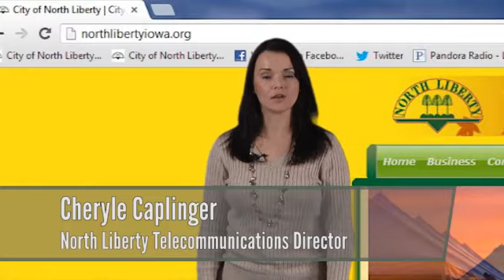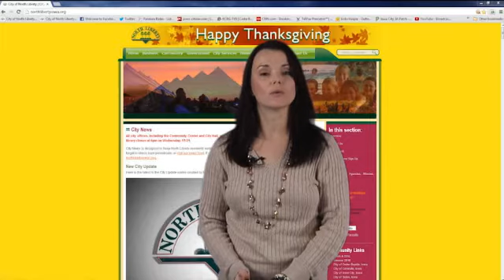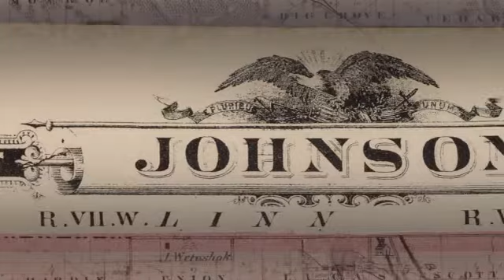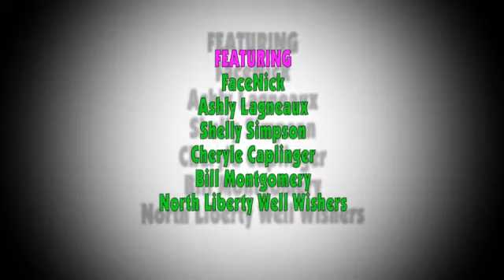City Update for Nov. 26, 2012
City Update for Nov. 26, 2012 from NLTV. Like this? Watch the latest episode of NLTV on Blip!

Goings on in North Liberty, Iowa. In this episode: FaceNick talks (ugh) snow, the centennial celebration gets underway, rec gets new equipment, and Cheryle talks web.